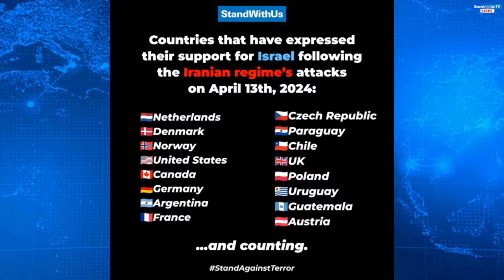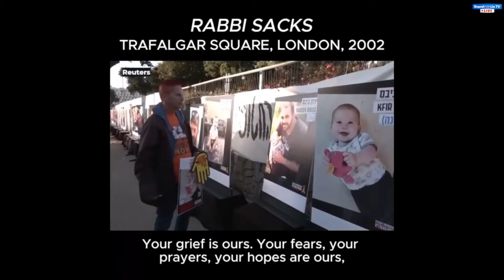Iran Attack - Emergency Briefing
Iran Attack: Emergency Briefing on StandWithUs TV featuring IDF Spokesperson Lt. Col. Peter Lerner, and defense analyst and former editor of The Jerusalem Post, Yaakov Katz in conversation with Executive Director, StandWithUs Israel, Michael Dickson. Covering all angles of the unprecedented Iranian attack on Israel.